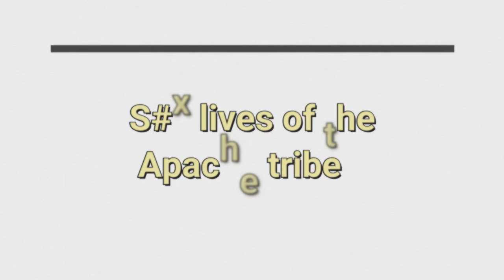🔥Super Insane Sex Lives Of The Apache tribe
The Apache tribe, which consists of several distinct Native American groups, has a rich cultural heritage that includes various aspects of social relationships and intimacy. While specific practices and customs may vary among the different Apache bands, I can provide you with some general information about intimacy within Apache culture. Love and marriage hold significant importance within the Apache tribe, as they play crucial roles in building relationships, creating families, and maintaining social bonds. Here are some key aspects of love and marriage in Apache culture.